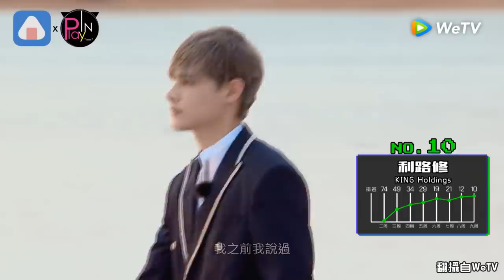【創造營2021】利路修衝進成團位眼神死 下最後通牒要粉絲懂分寸！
決賽前最後一次順位發布啦
比前三名更讓網友關心的
就是#利路修 老師
這次能回家了嗎